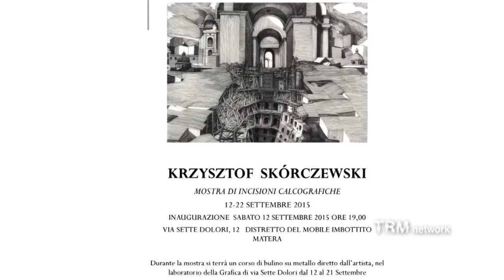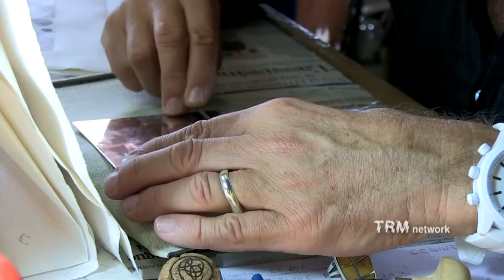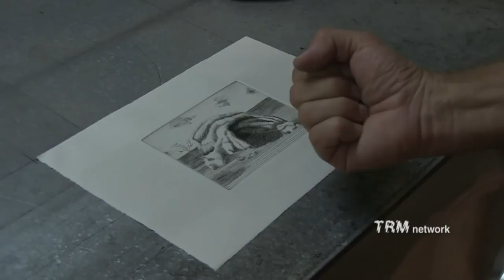Krzysztof Skorczewski: la leggerezza del bulino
A Matera presso i locali del Distretto del mobile imbottito fino al 21 ottobre 2015 la mostra “Il bulino tra arte e virtuosismo”, organizzata dalla Grafica di via Sette Dolori in occasione del corso intensivo di bulino tenuto dal noto artista e maestro polacco Krzysztof Skorczewski.

a cura di Giuseppe Giannasio
testo critico di Alessandra Fumarola